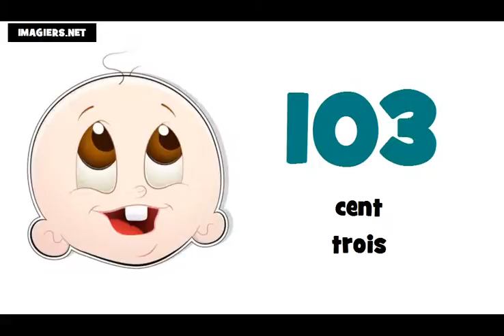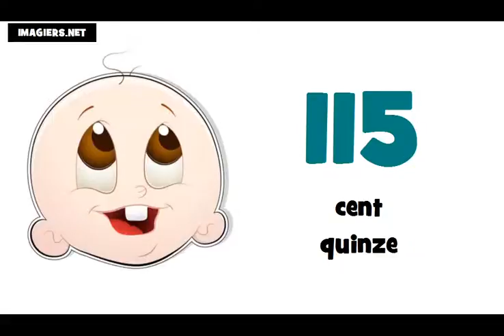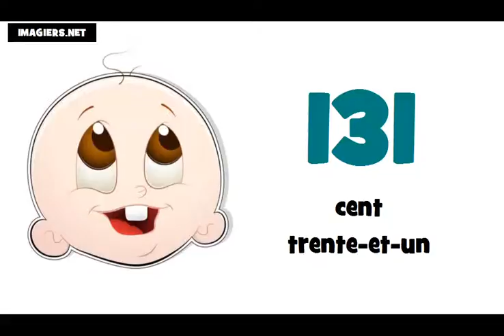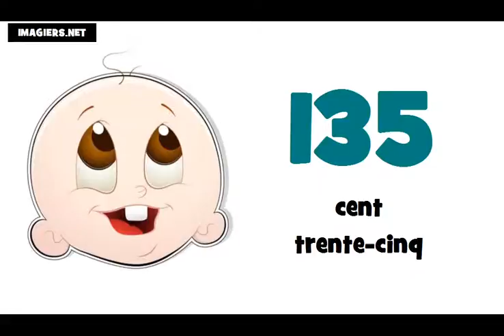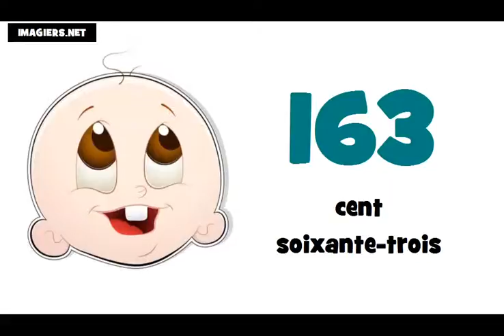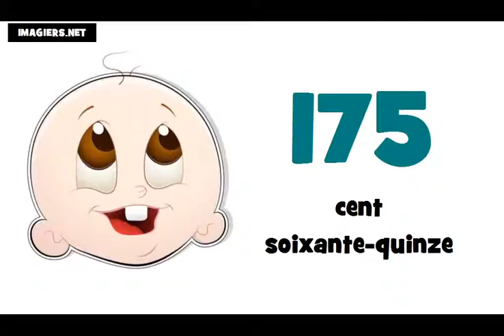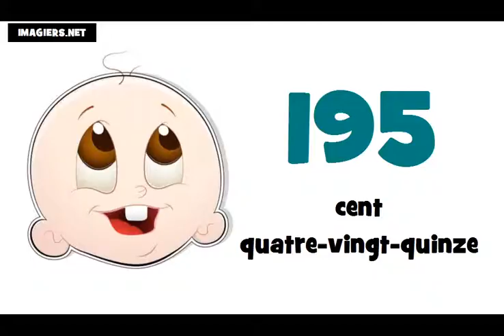เรียนภาษาฝรั่งเศส # หมายเลข 100 = 200